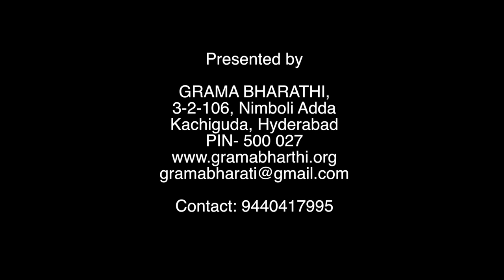Zero Budget Natural Farming Part 6